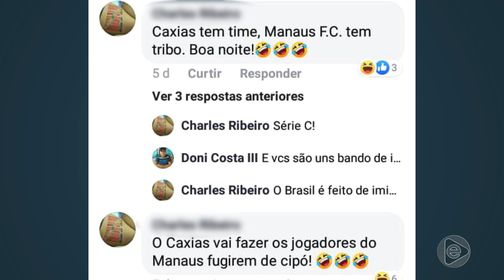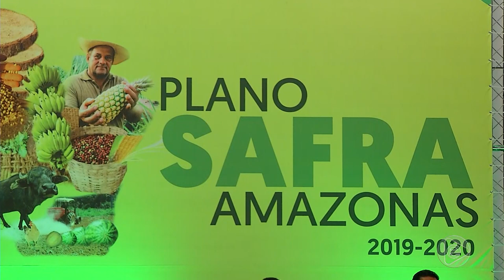Jornal Em Tempo (17.07.2019) 3º Bloco